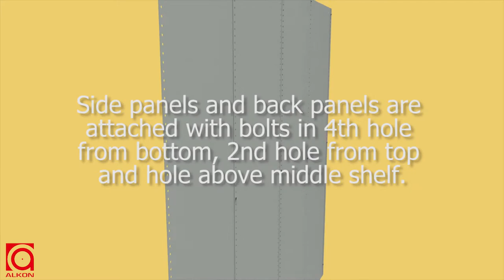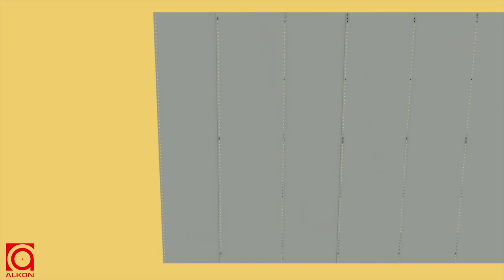Panda Shelving Unit Side by Side Extension